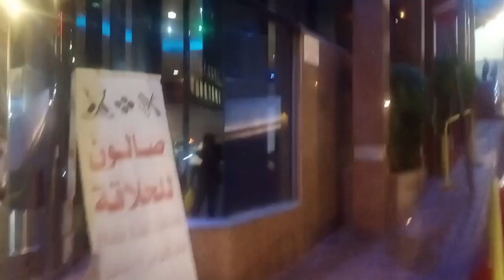Bakre Ki Mandi & Le Meridien Hotel In Makkah Vlog | Daily Vlog | Saudi Arabia Vlog 2023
About :-
 Bakre Ki Mandi :-
"Step into the heart of tradition and spirituality as we take you on a captivating journey to 'Bakre Ki Mandi' in Makkah. Discover the vibrant sights and sounds of this bustling market where sacrificial animals are prepared for the holy occasion of Eid al-Adha. Join us as we meet the dedicated vendors, witness the selection process, and learn about the significance of this cherished tradition. This vlog offers a unique glimpse into the cultural tapestry of Makkah during this auspicious time."

 Le Méridien Hotel in Makkah :-
"Experience the epitome of luxury and convenience in our vlog featuring 'Le Méridien Hotel' in the heart of Makkah. Join us for an exclusive tour of this prestigious establishment, offering unrivaled comfort and breathtaking views of the Holy Haram. From elegantly appointed rooms to world-class dining experiences, we'll showcase the lavish amenities and warm hospitality that make Le Méridien a top choice for discerning travelers. Whether you're a pilgrim seeking serenity or a tourist exploring the city, our vlog promises a glimpse into a truly exceptional stay in Makkah."

This Is My Sister Cooking Channel Name :- Zainab Kitchen Recipes